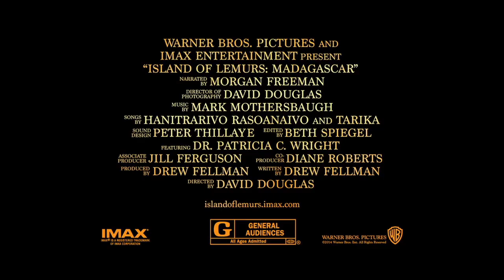Stuck Amuck - Island of Lemurs: Madagascar Featurette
The crew's truck gets stuck crossing a muddy creek while local children make up a funny song and dance.